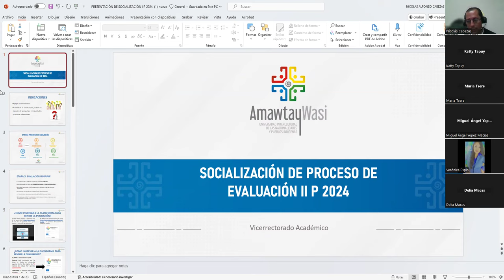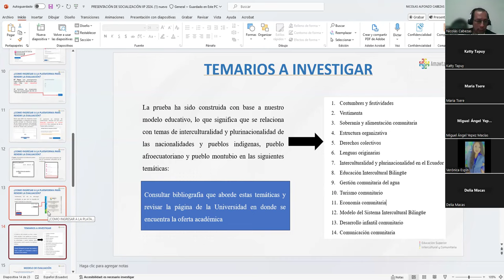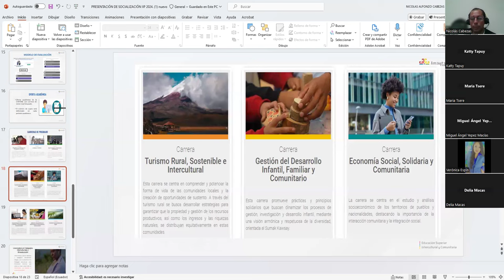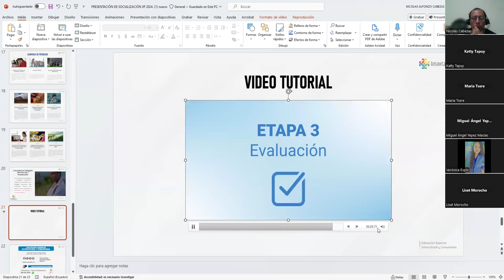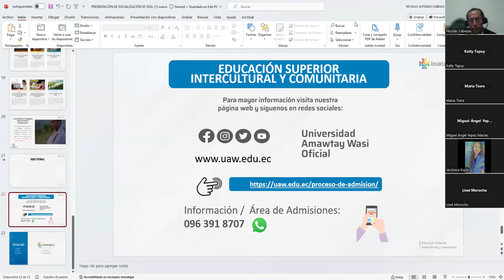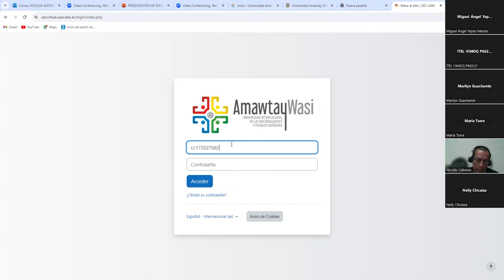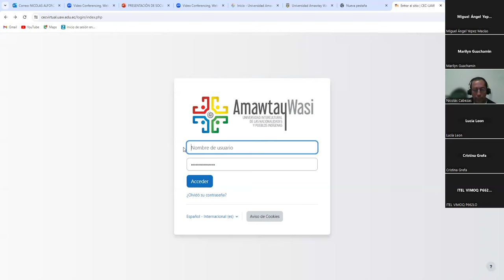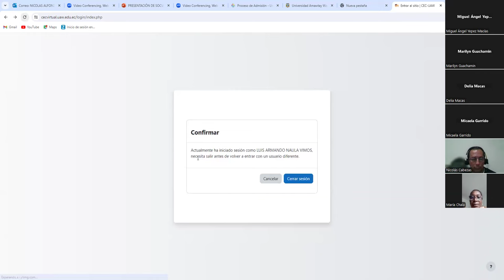Socialización del proceso de Evaluación 2 periodo 2024 | Universidad Amawtay Wasi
Aquí podrás conocer el proceso para realizar la evaluación en la Etapa 3.